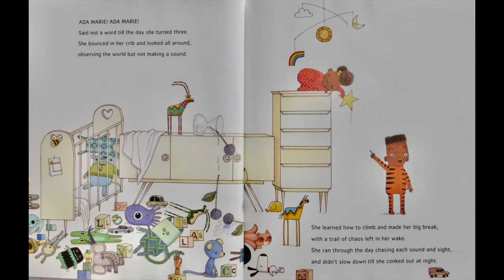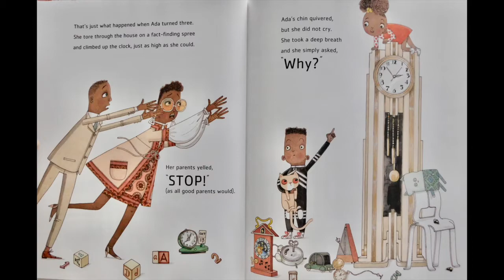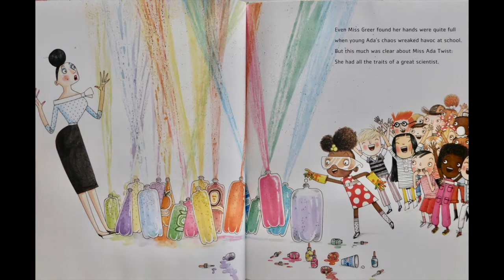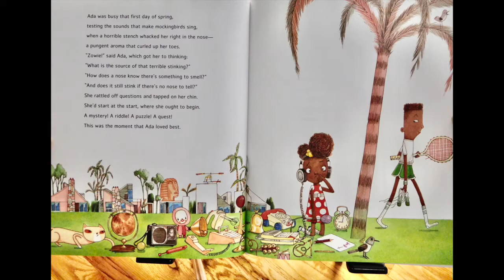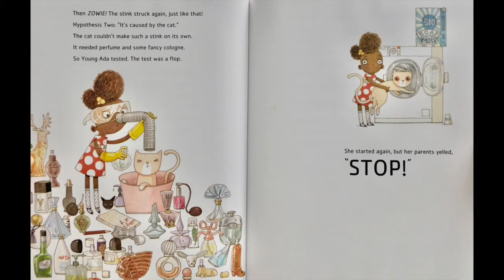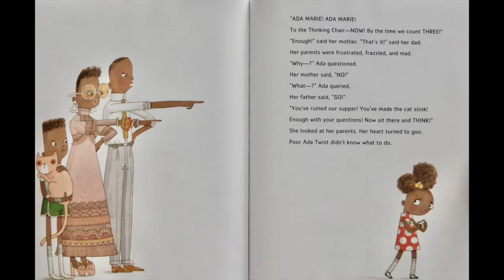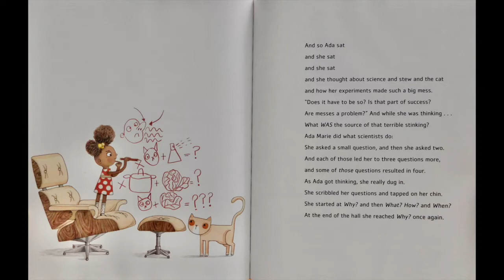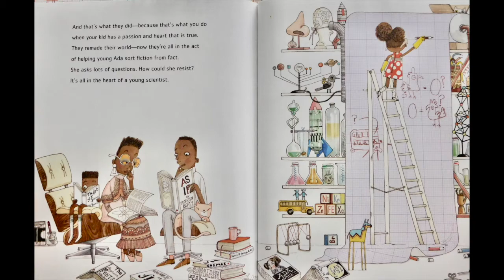Ada Twist, Scientist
Would you like to donate a book to be read on this channel?
Visit the Amazon Wish List: Kids Books With Pictures at this

Today’s book: Ada Twist, Scientist

Book Summary: Ada Twist’s head is full of questions. Ada has always been endlessly curious. Even when her fact-finding missions and elaborate scientific experiments don’t go as planned!

Text Copyright: 2016 Andrea Beaty

Illustrations Copyright: 2016 David Roberts

Publisher: Abrams Books
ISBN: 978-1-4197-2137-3